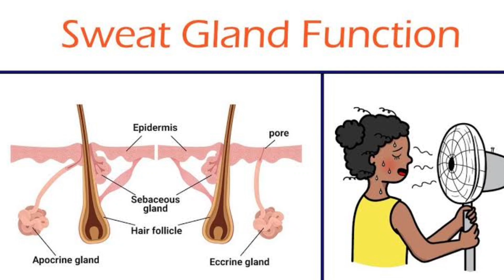घमौरिया का होम्योपैथिक इलाज || Homeopathic treatment of prickly heat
नमस्कार दोस्तों, मैं डॉक्टर आकाश सैनी। आज मैंने इस वीडियो में आपको घमौरिया के बारे में जानकारी दी है कि घमोरियां होने के क्या कारण होते हैं और घमोरियां को ठीक करने के लिए बहुत ही अच्छी होम्योपैथिक मेडिसिन और एक पाउडर के बारे में जानकारी दी है इसे आप यूज करने से अपनी घमौरिया की समस्या को ठीक कर सकते हैं धन्यवाद

Hello friends, I am Dr. Akash Saini.  Today in this video I have given you information about prickly heat, what are the causes of prickly heat and very good homeopathic medicine and a powder to cure prickly heat.  can fix the problem thanks

how To Use Medicine 👇

Sulphur 30ch.. 👇

Take two drops in the morning and two drops in the evening . Take directly on the tongue.